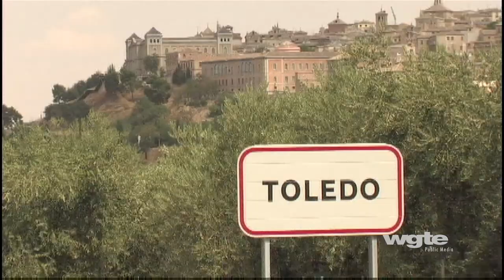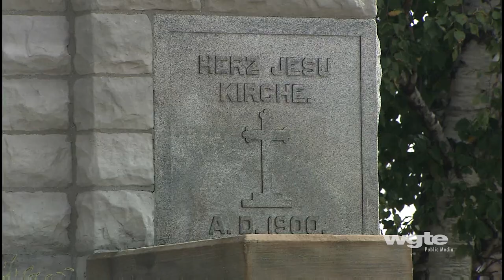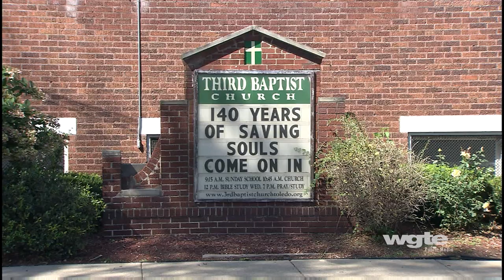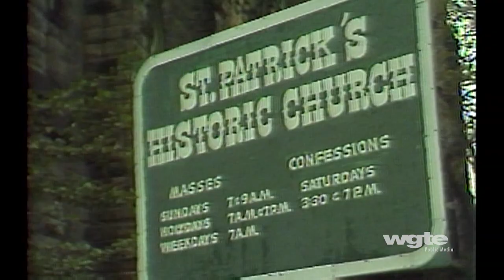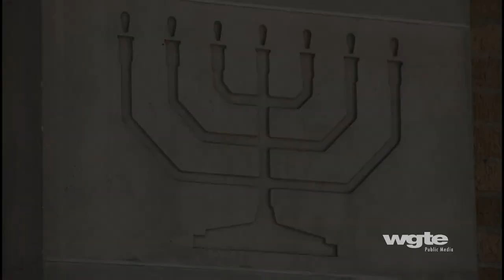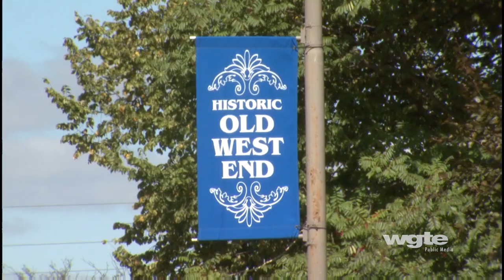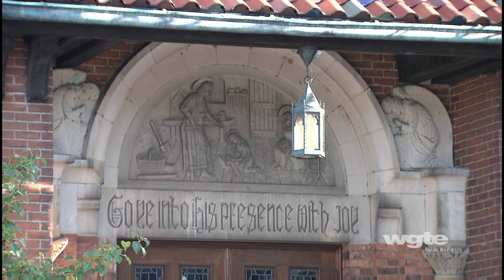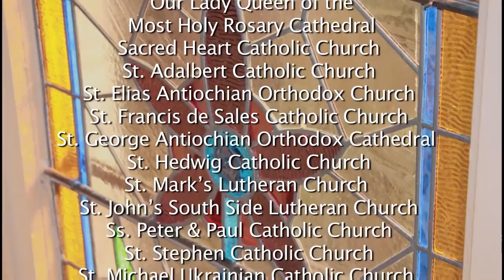Highlighting Historical Places of Worship in the Greater Toledo Area | Toledo Stories | Full Film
Watch the full Toledo Stories: Holy Toledo.
There are sacred spaces and awe-inspiring architectural feats with profound ties to our community's past. Holy Toledo showcases some of the most significant and historical places of worship in the Greater Toledo area. This program is a remarkable tour of some of the oldest surviving structures which first served the community.